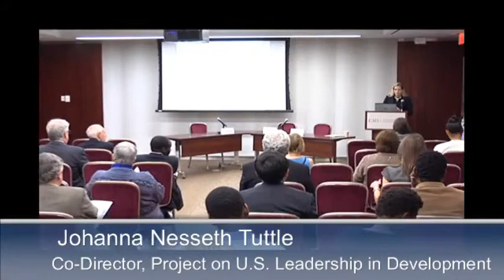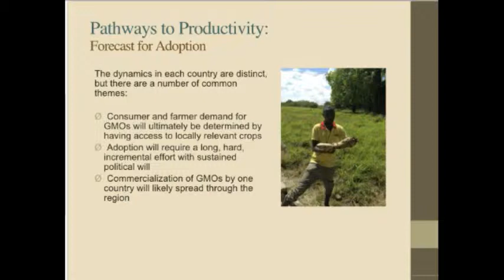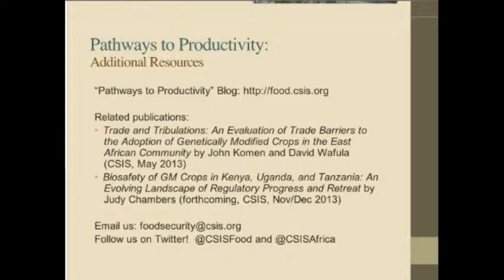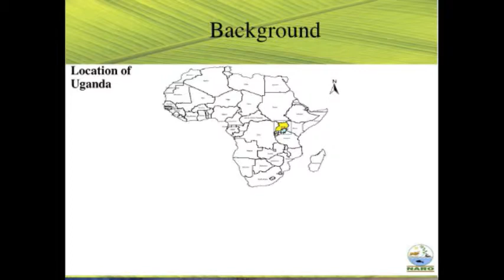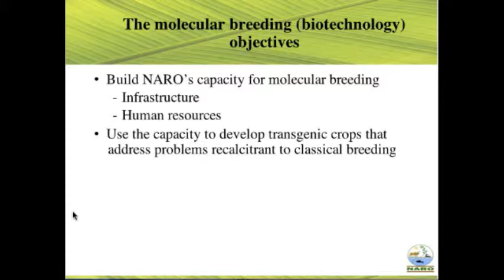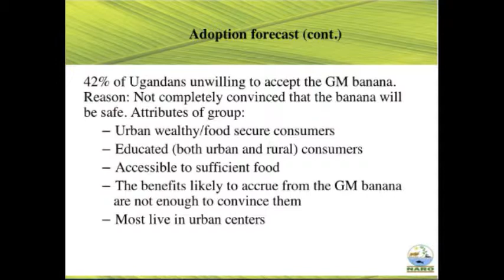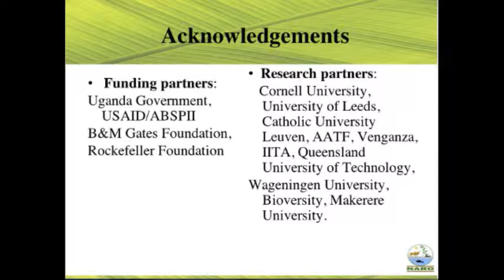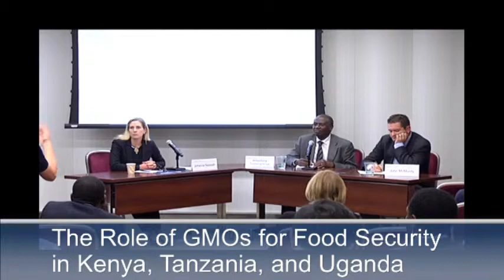Report Launch: The Role of GMOs for Food Security in Kenya, Tanzania, and Uganda